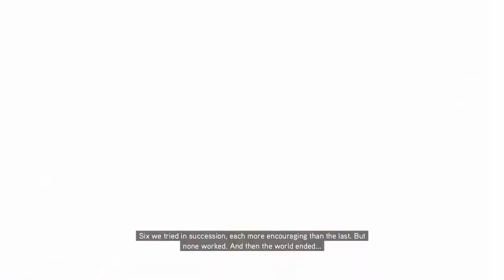Assassin's Creed Revelations Campaign Sequence 9 (Full Sync)